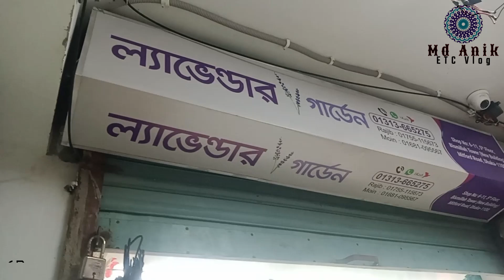Artificial Flower Wholesale market in Bangladesh / সব ধরনের আর্টিফিসাল ফুল এর মার্কেট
All kinds of Events, Wedding Party, etc program Decoration Artificial Flowers available in this shop.

Contract Address / যোগাযোগের ঠিকানা -

                 '' LAVENDER ''
Bismillah Tower , Chawakbazar
5th Floor, Shop No- 6-11, Mitford Road, Dhaka 1100

If  you Liked my video pls don't forget to hit the